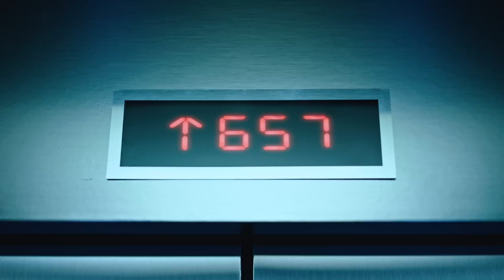aespa 에스파 - Girls MV Reaction + EXTRA CLIPS